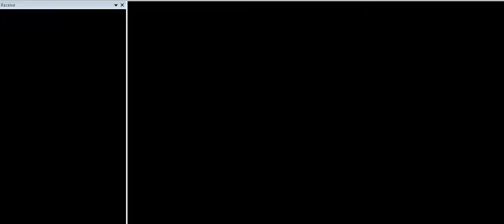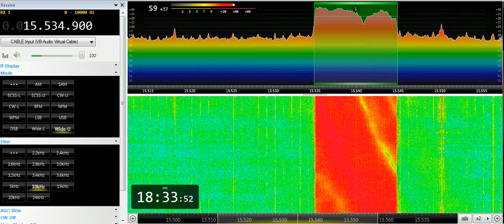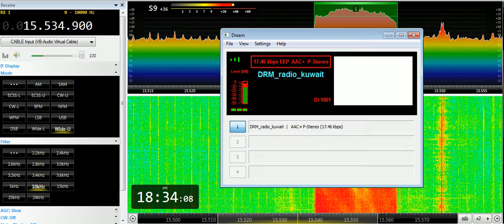21 05 2019 MOI Radio Kuwait in Arabic GS to WeEu on 1830 on 15539 8 Kabd Sulaibiyah DRM mode